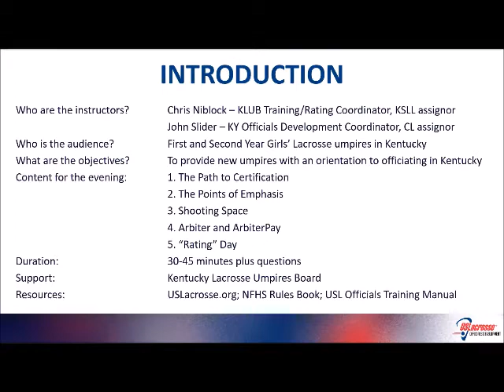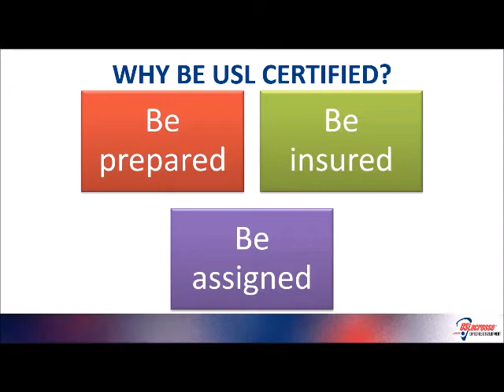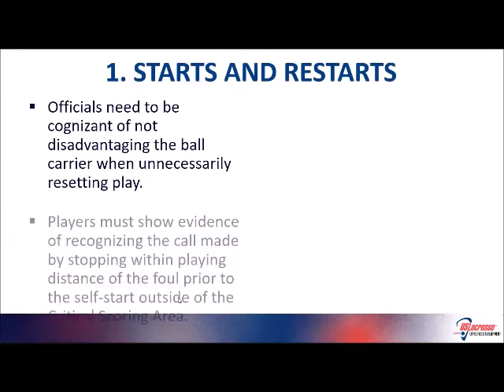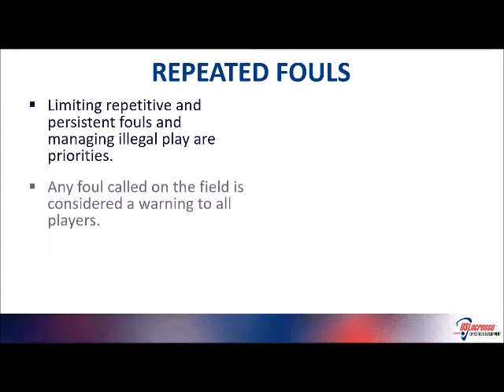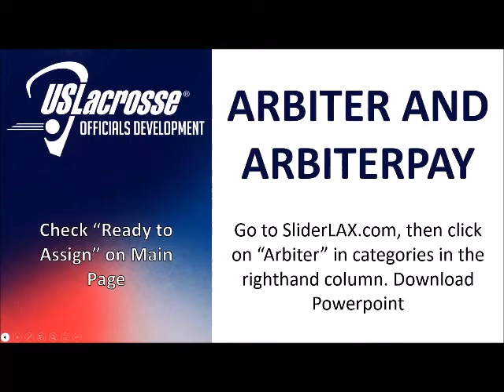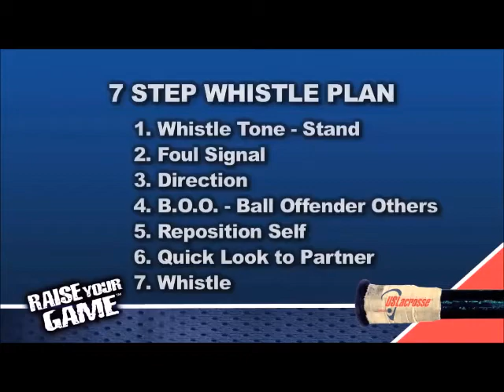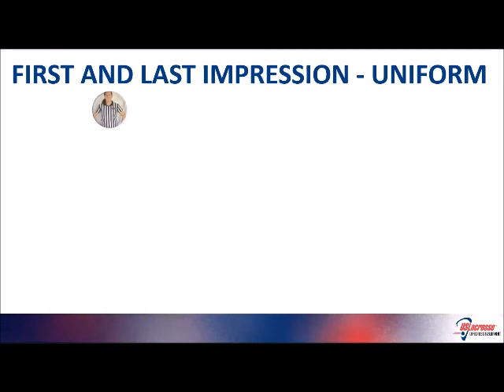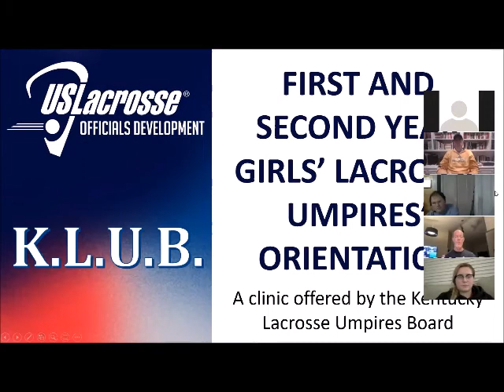KLUB New Umpire Clinic (Option 2) 18 Feb 2021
This is the recording of the ZOOM meeting for the KLUB All Umpire Clinic (required training) for 2021 (video quality poor).